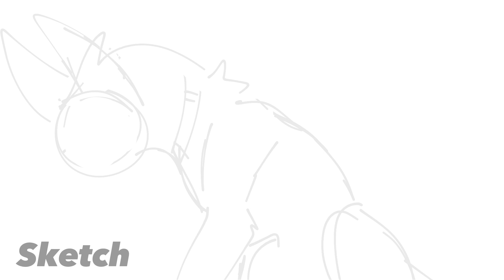Cradles | Scourge MAP part 12 (Finished!)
Lookie here! I finally did a MAP part :0
IDK I dont have much to say so ppttt!
My buddy is working on part 11! it'll be done soon :D
sorry I had to re-upload this video twice already, I was rushing-

Animation software: FlipaClip (premium)
Time taken: Almost 2 days

Please respect my work by not copying, tracing or re-uploading my art, thank you!